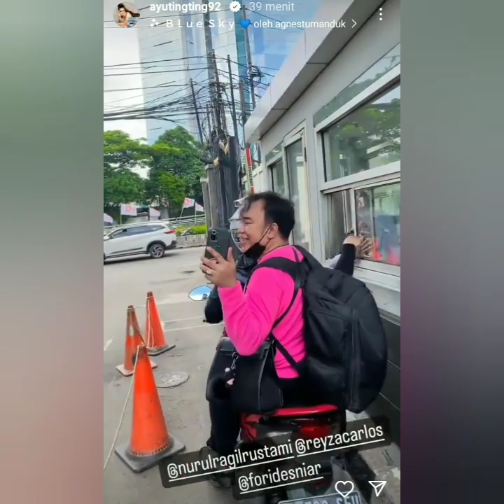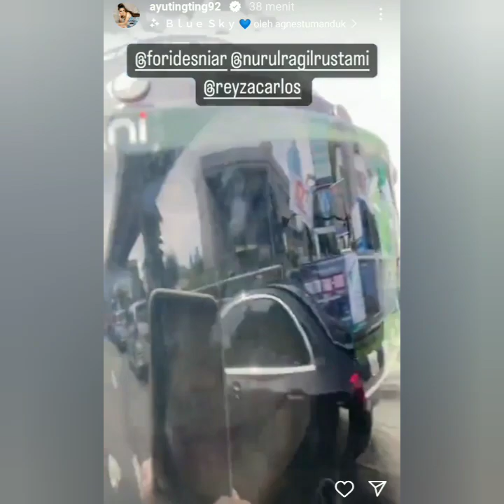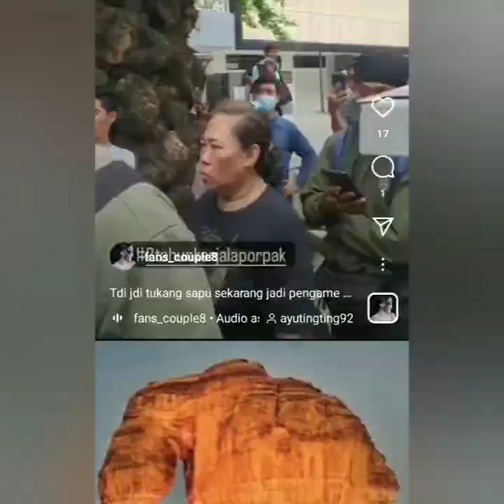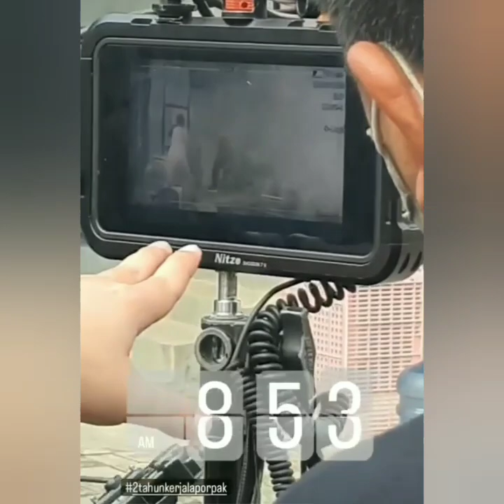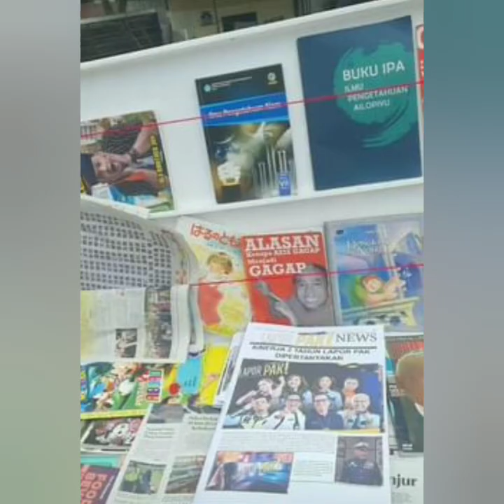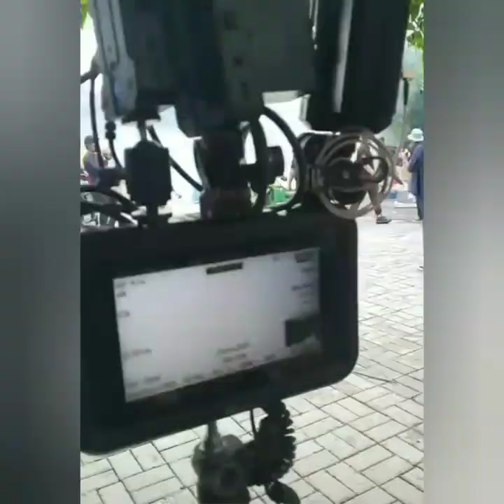TOTALITAS TANPA BATAS HARI PERTAMA SYUTING AYU TING-TING LAKUKAN INI. JADI SOROTAN NETIZEN